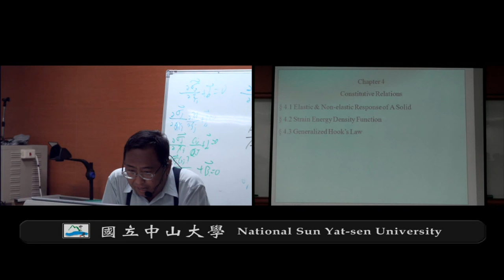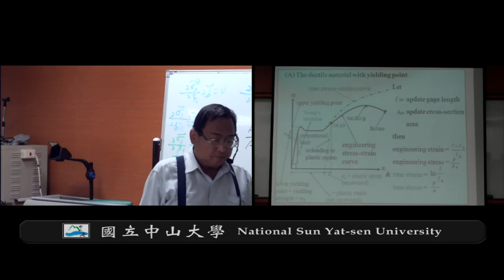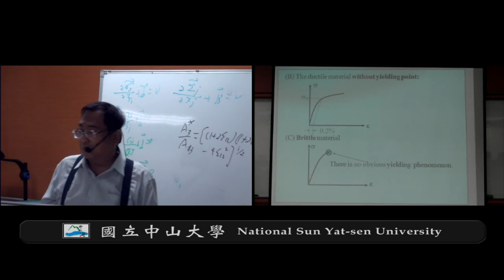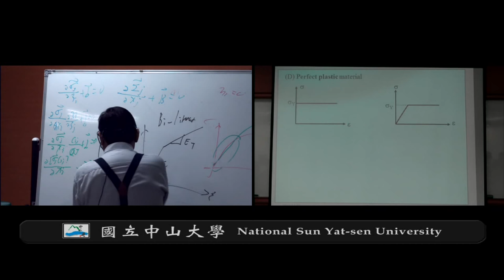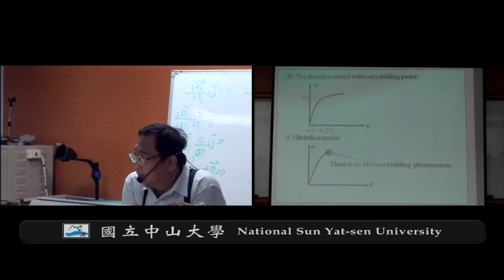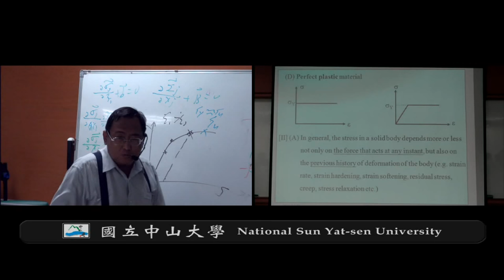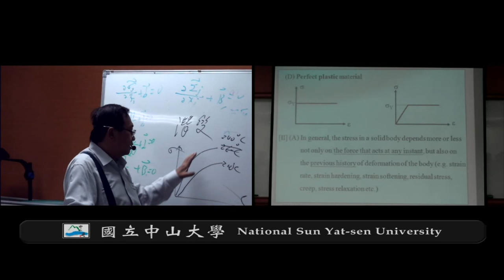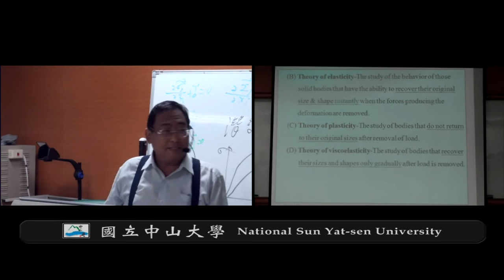《國立中山大學開放式課程》彈性力學(錢志回老師) 4-1